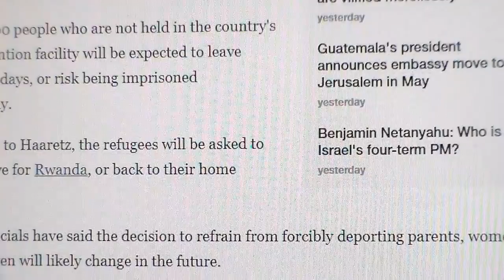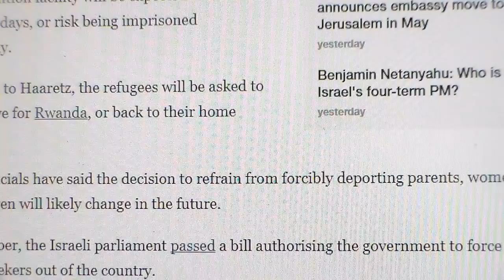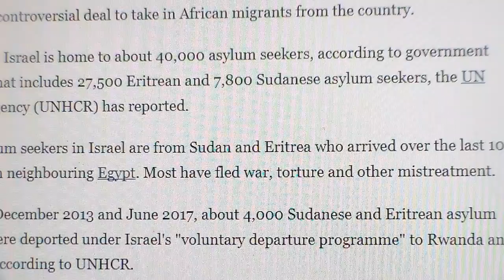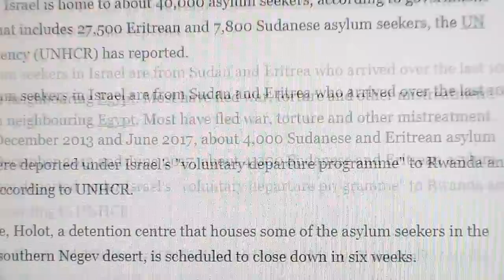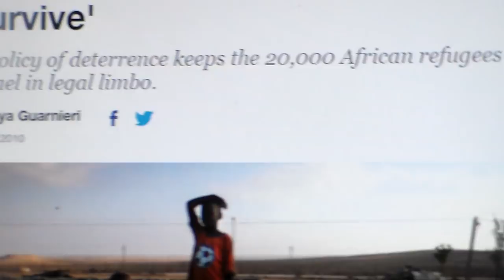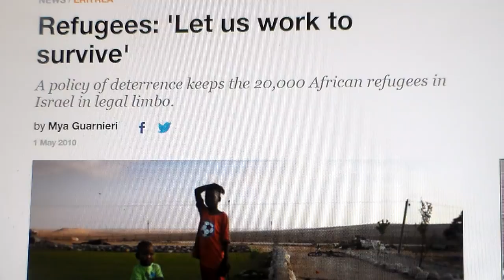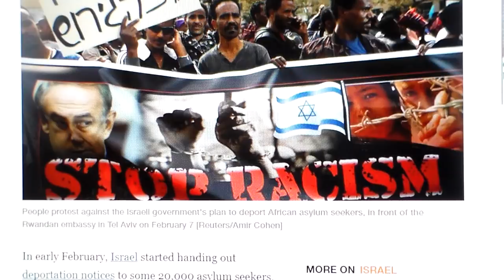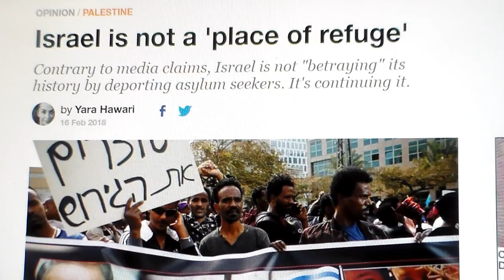Israel Is Just As Racist Towards Black People As America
Israel is forcibly deporting black people out of Israel just like America is forcibly deporting people of color out of America. Apparently being a refugee in either country doesn't mean anything.